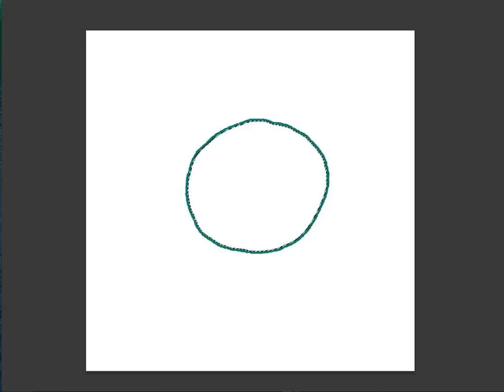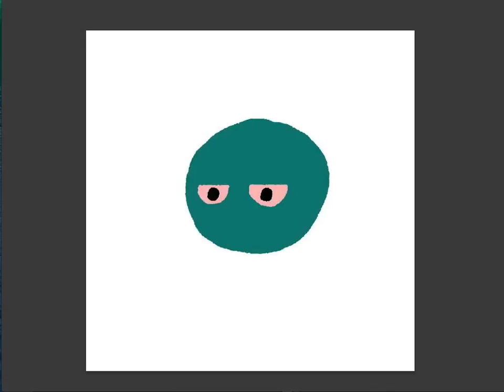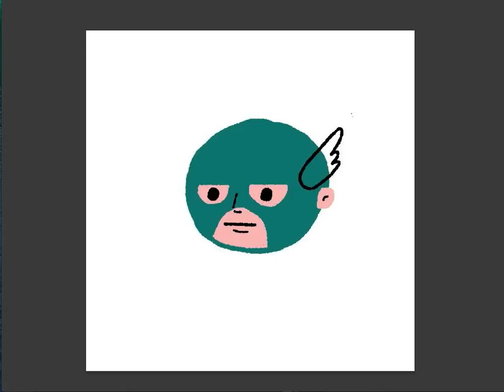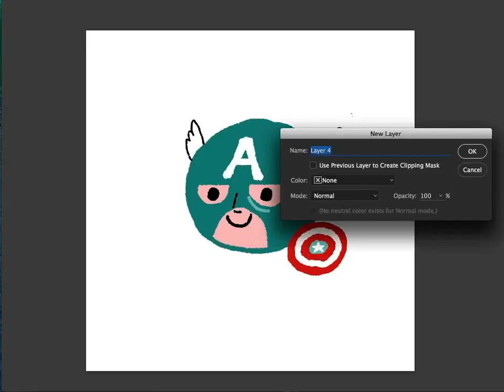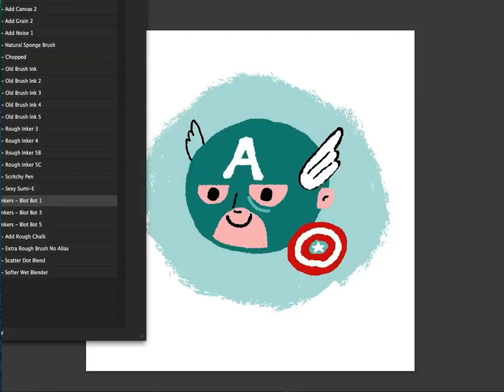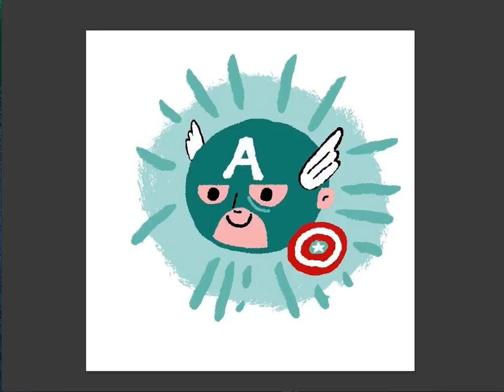Avengers Infinity War - Digital Speedpaint Captain america Marvel Comic book series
a digital speedpainting of cpt america avengers infinity war, is captain america in infinity war? maybe not as we know him :/